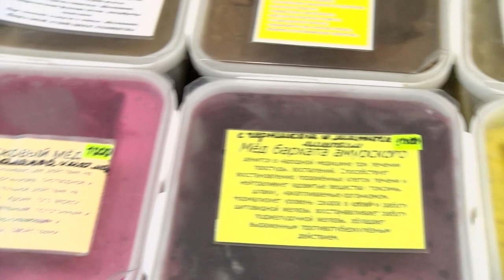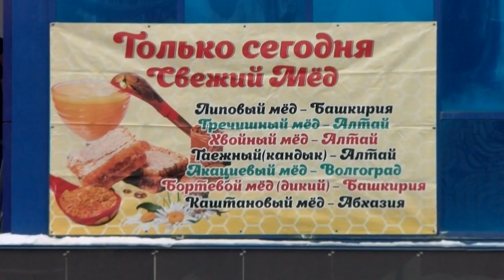«Медовая феерия» в Сарове